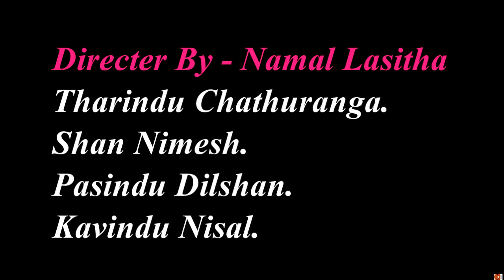නිල් චිත්‍රපට. ඕනෑම අයෙකුට නැරබිය හැකිය වයස් සීමාවක් නැත